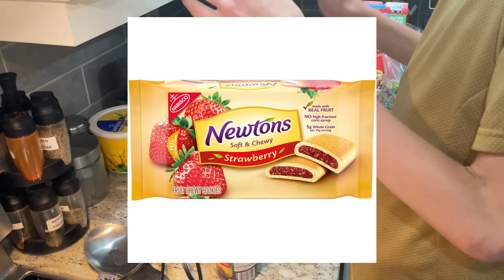3AM Brewstew Smoothie | Bitchin’ With Benny #1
Based on Smoothie Night ...? by @brewstew

Footage used from Cobra Kai

Special thanks to @babishculinaryuniverse  and @brewstew

Shoutout to The New Norm, funniest shit I've ever seen 😎😎🔥🔥🤘🤘